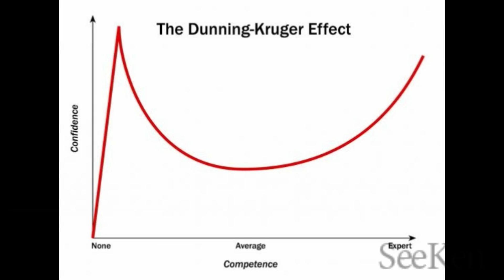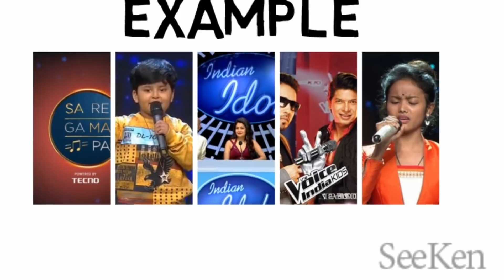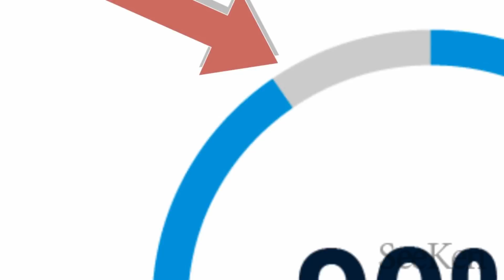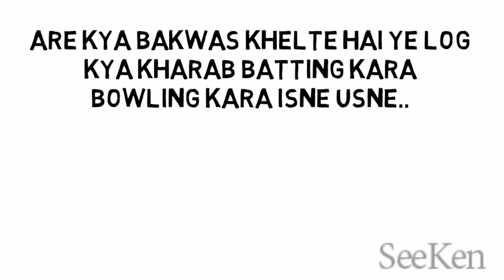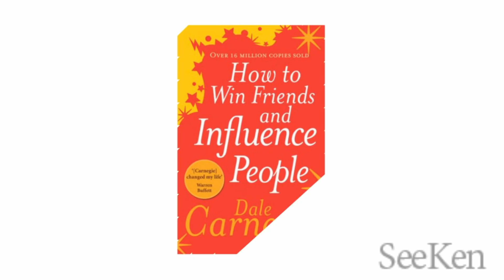WHY STUPID PEOPLE THINK THEY ARE SMART? लोग इतने STUPID क्यों होते है! DUNNING KRUGER EFFECT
WHY SO MANY STUPID PEOPLE IN THE WORLD? DUNNING KRUGER EFFECT IN HINDI EXPLAINED